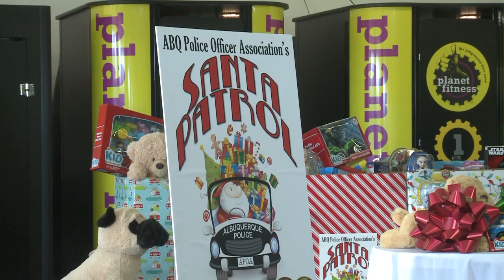Albuquerque Police carrying toys for families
APD officers are arming themselves with something new--toys. - Source